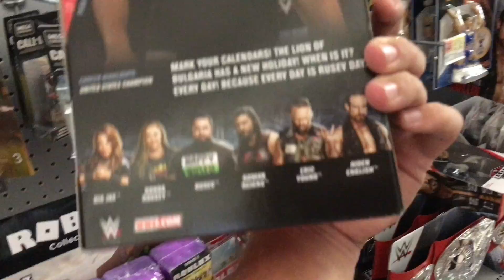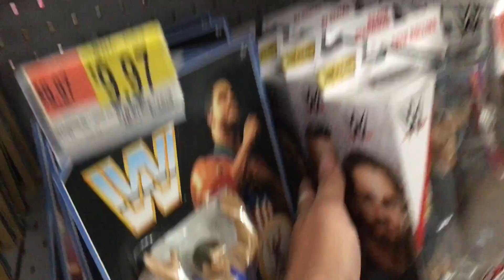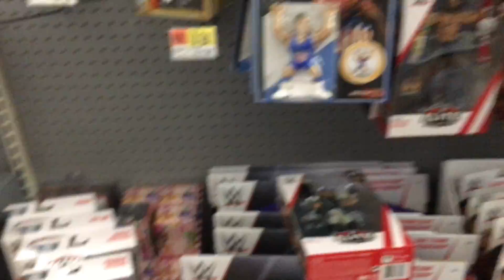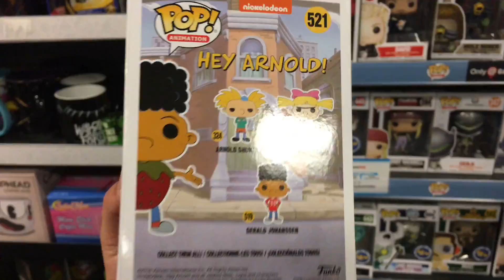WWE TOY HUNT W/ SPECIAL GUESTS AMAZING PICKUPS!